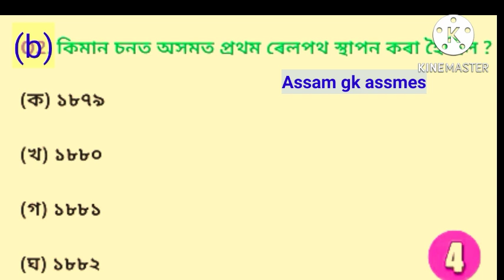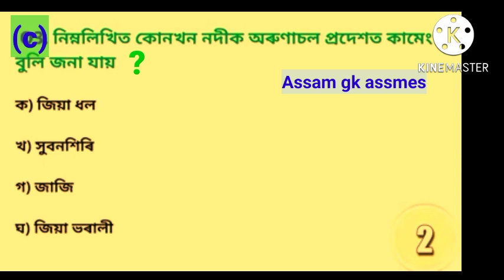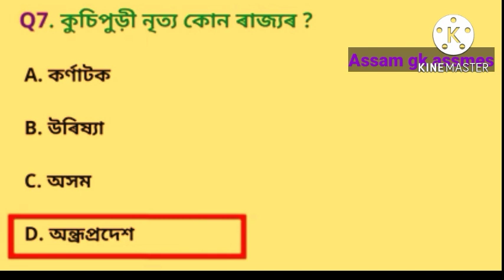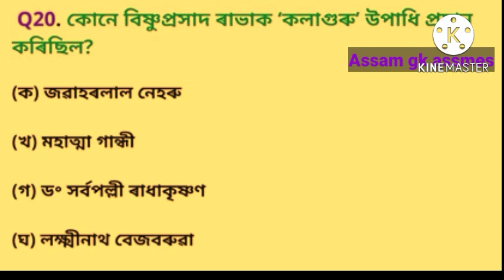28 July 2022Assam Direct Recruitment 2022/Grade 3/Grade 4 exam/Assames Mcq/gk.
Assam Direct Recruitment 2022/Grade 3/Grade 4 exam/Assames Mcq/gk.